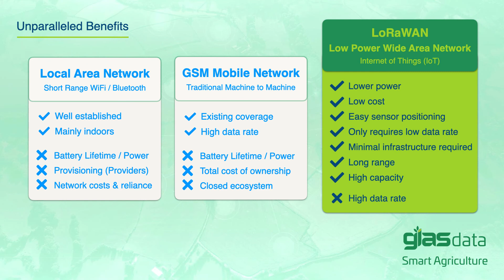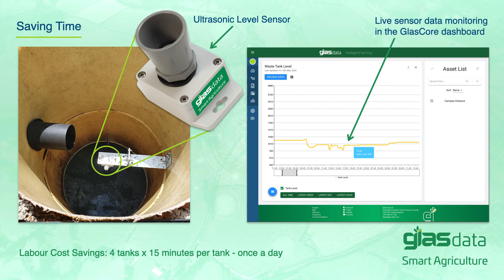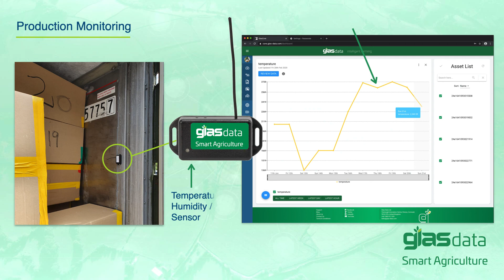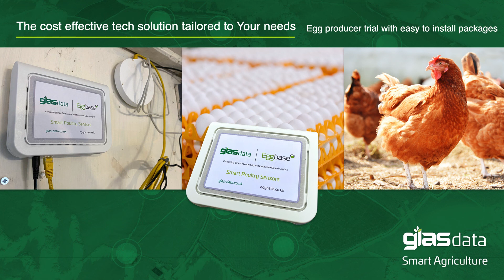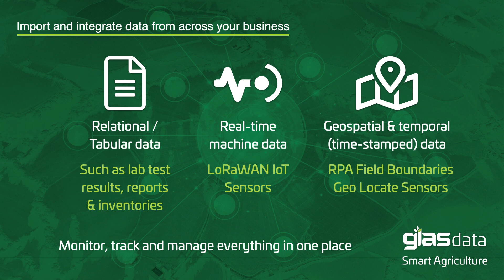Glas Data Smart Agriculture 2020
Bringing LoRaWAN and IoT sensor technology to agriculture in a single unified data management platform that offers farmers and the food supply chain a cost effective solution to measure, manage and mitigate with tailored to meet their individual business needs. Now that's smart agriculture.